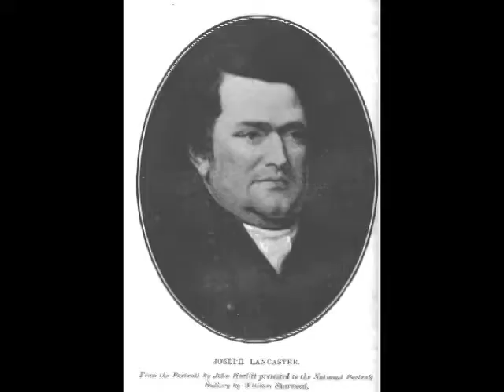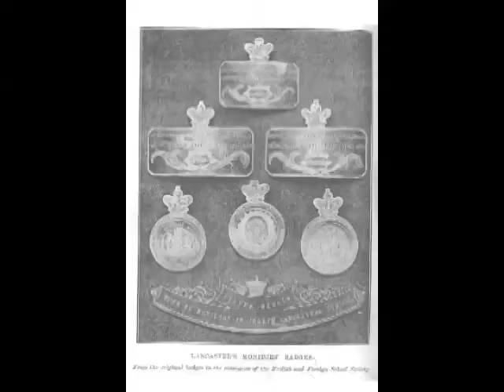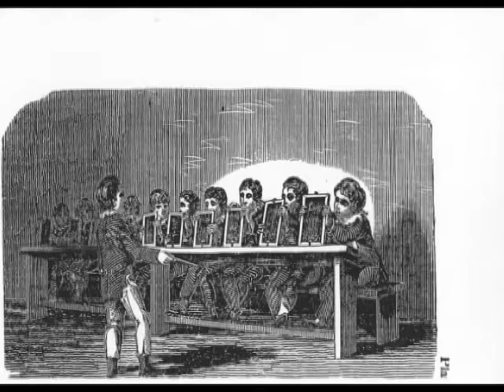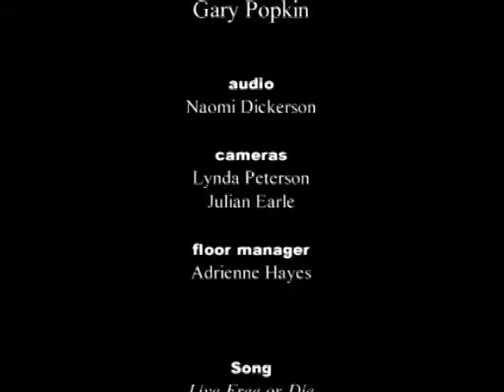Hardfire THE LANCASTER SYSTEM / JOHN CHODES / MARK AXINN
John Chodes, education historian, talks with Mark Axinn, Chair of the Libertarian Party of New York, about Joseph Lancaster and his system of providing quality, private education at very low cost, without government involvement.